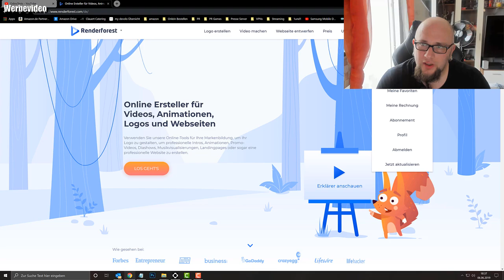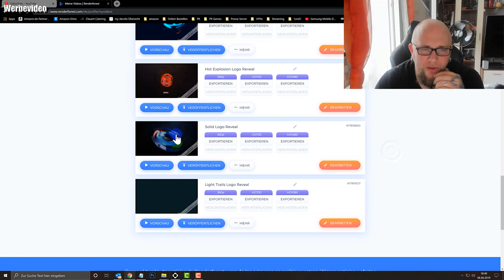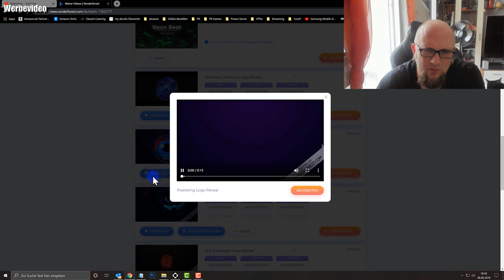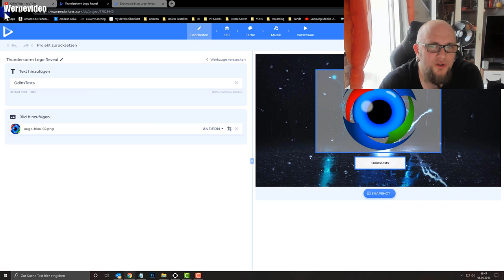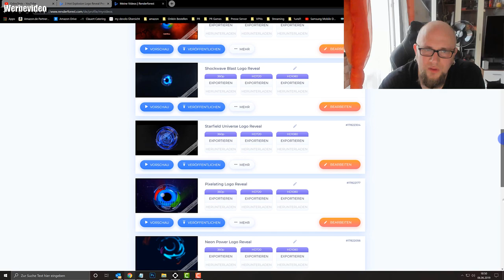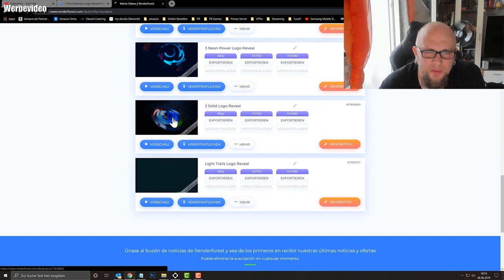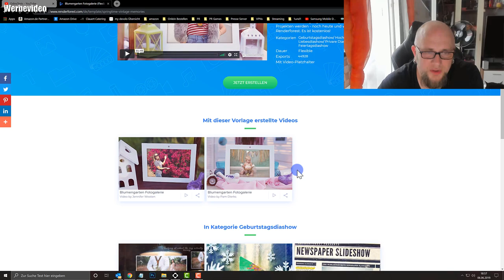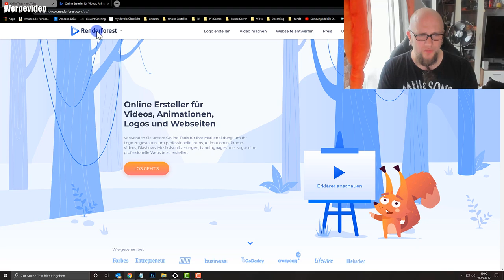Renderforest welches Intro soll ich nehmen